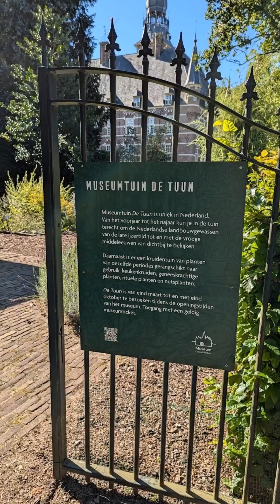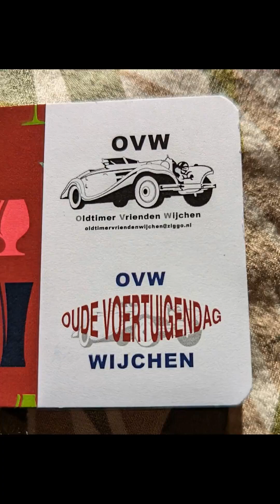✨💙✨Oude Voertuigen Dag in de Kasteeltuin van Wijchen!!! Met Oldtimer Vrienden Wijchen!!! 8-9-2024